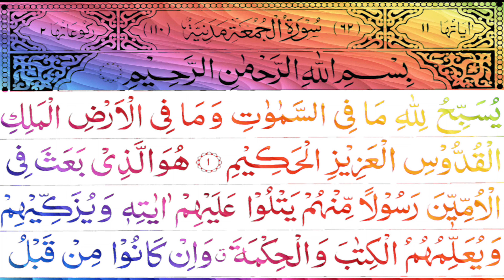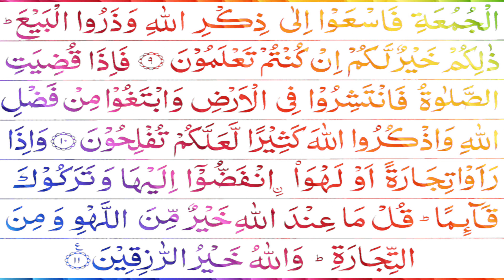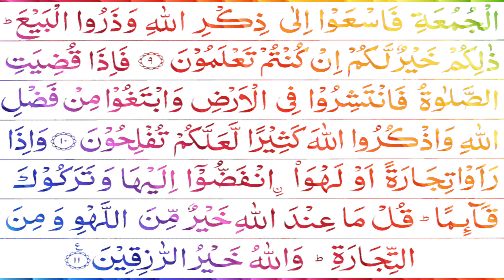Surah Jummah The Congregation | Surah Al Juma ki tilawat | Suratul Jummah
Assalam-o-Alaikum !!!
Brothers !!!
Surah Jummah The Congregation Tilawat
Surah Al Jummah With Beautiful Color Arabic Text

Allah Hafiz !!!